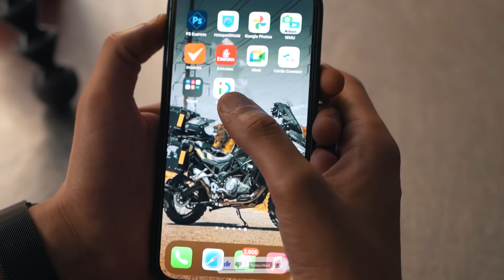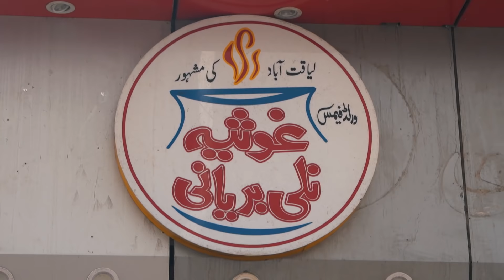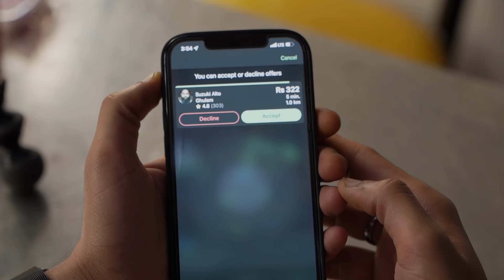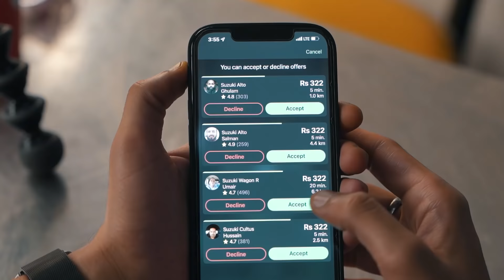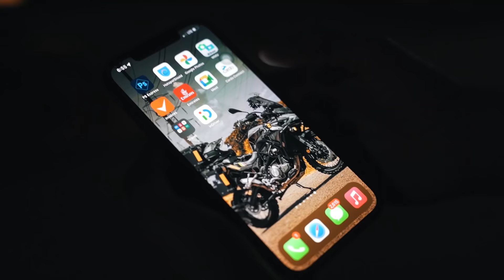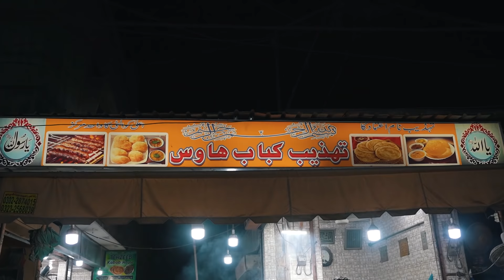Massive Street Food In Karachi | EP 01 : Food Ka Pakistan.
RHS x inDriver : Food Ka Pakistan

Food Ka Pakistan | EP 01 : Street Food In Karachi.

Music
Epidemic

THANKS..